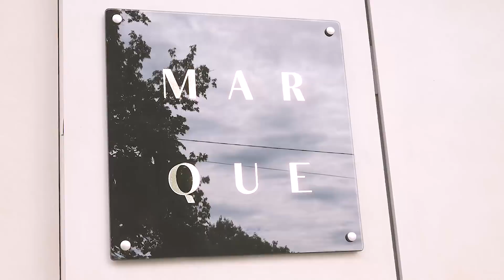Paris Fashion Week | ОЧЕНЬСТИЛЬНО Show #5 | Юлия Бериссе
Как одеться на Неделю моды и как составить базовый гардероб – проклятые вопросы всех поколений женщин. На эти вопросы отвечает наш стилист-имиджмейкер Елена Шалларь. В новом выпуске составили 3 образа для Юлии Бериссе - директор pr-компании основанной в Монако TheGlam Management Group, главный редактор журнала TheGlam Luxury Lifestyle Magazine, президент международного конкурса красоты Miss TheGlam Monaco International.

Все, кому интересно, оставайтесь с нами и следите за последующими выпусками